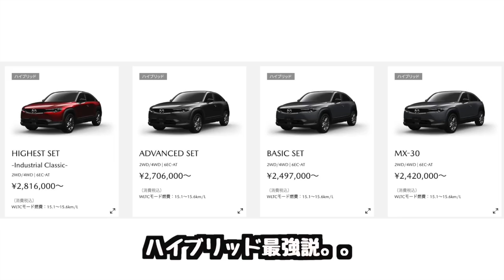新型ノートは何位？めっちゃ売れてる電動自動車 人気ランキングトップ 10!